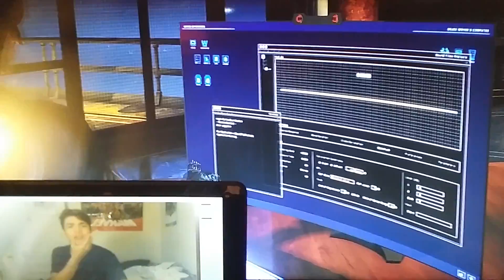HUNTING ORACLE | Batman arkham knight #6